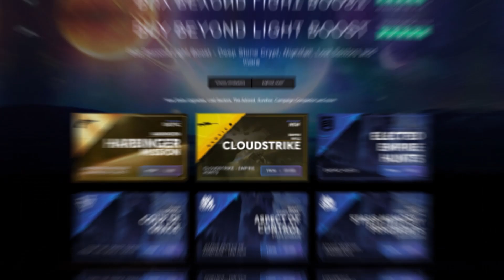Destiny 2 - IS Crossplay Good Or Bad? (Destiny 2 Crossplay)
*My Setup*
Macbook: Macbook Pro 2017 Touch Bar
Pc: GPU = RTX 2080 / Processer = Amd Ryzen 5 3600X Ram = 16GB DDr4
Keyboard: Razer Blackwidow Elite / With Arm Rest
Mouse: Razer Basilisk V2
Webcam: Logitech C920 Full HD
Recording Device: Elgato HD60 / Streamlabs Obs
Mic: Blue Snowball